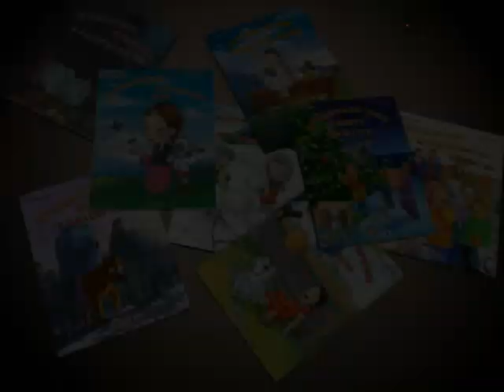Tsondooloi & Tsundeelei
ajiluud